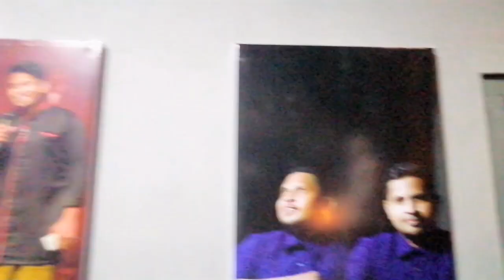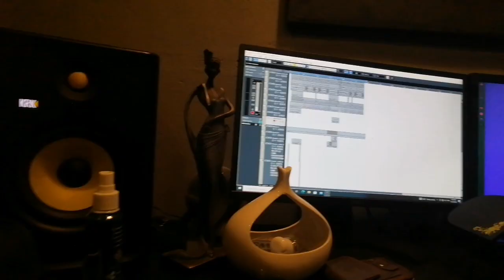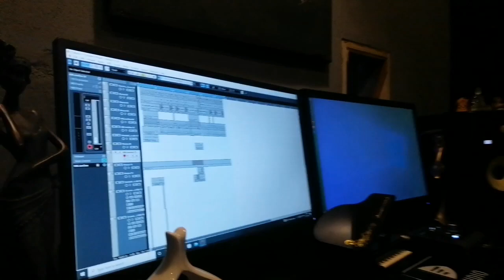🇱🇰ජනනාද ශබ්දාගාරයට අප පිවිසි වගයි.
ආයුබෝවන්🇱🇰

විරාජ් භාතිය මල්ලිගේ ජනනාද ශබ්දාගාරයට අප පිවිසි වගයි.

2021 සුබයි
නාලක සේනාධීර
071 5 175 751